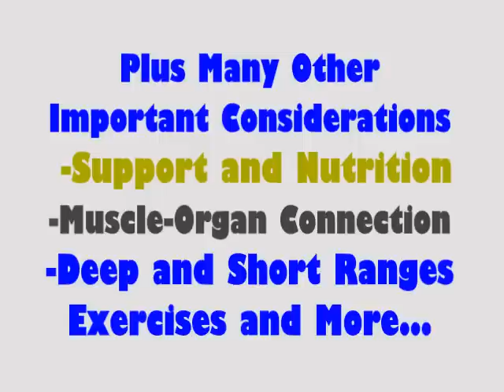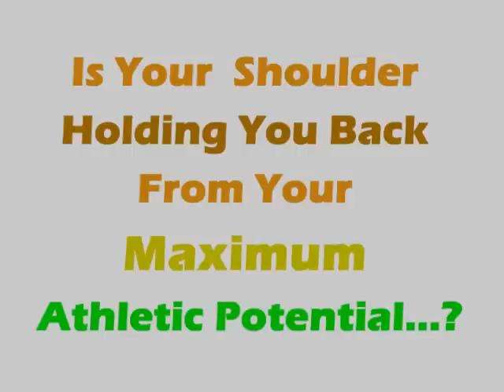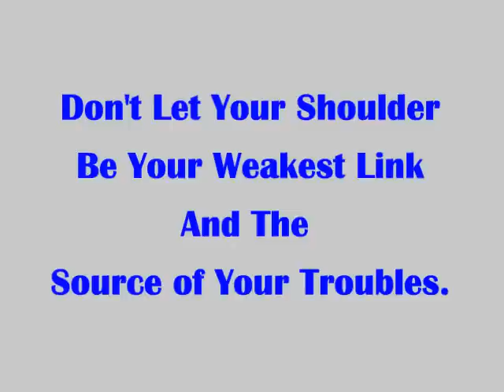Shoulder Flexibility Shoulder Stretching Shoulder Range of Motion Exercise Program DVD